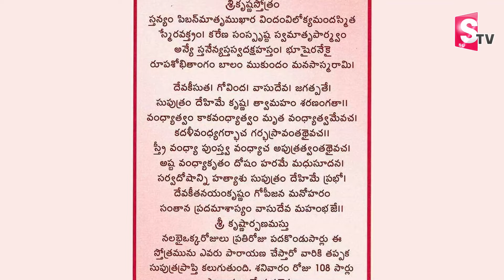Sri Krishna Janmastami 2024 | Sri Krishna Janmastami Pooja & Mantram 2024 | Krisha Chaithanya Swamy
Watch►